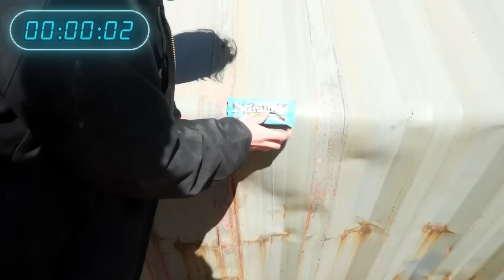এত টাকার Lamborghini কে নিমিষে শেষ করে দিল MrBeast! এটা কি ছিল!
Hey there!!

🔰 Snap 🔻
tsflexing

Welcome To @TAHMID SHIHAB   Youtube Channel.
It's Me TAHMID SHIHAB And
I am a Moulvibazari  Small VLOGGER.
I Make Entertainment, Travel And Vlogs.
Thankyou...